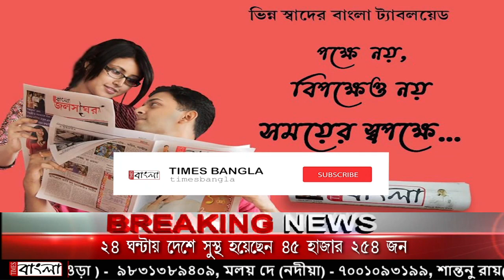নির্বাচনের পর থেকেই সারা রাজ্যের পাশাপাশি ঘাটাল মহাকুমাতেও গেরুয়া শিবিরে ভাঙ্গন অব্যাহত